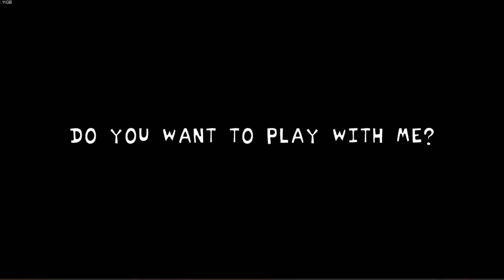Free-4-Me (DogeRunner Cover) + BF Vocals